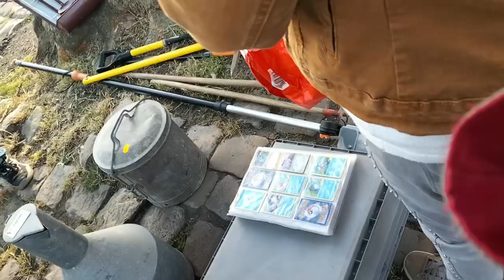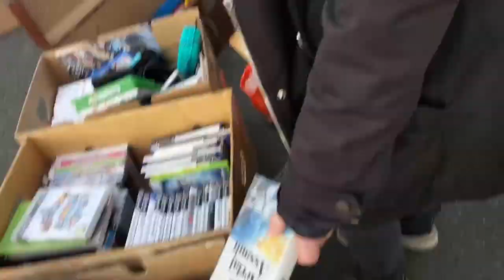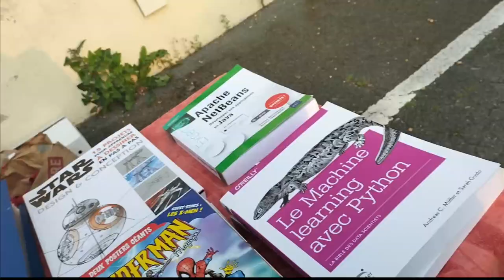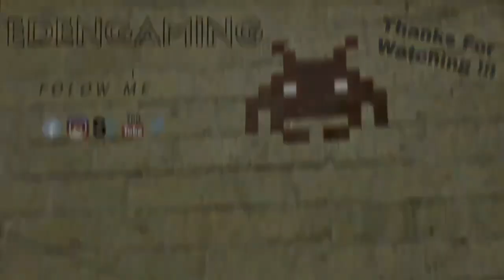Vide Grenier Live " Belles Collections Pokémon "